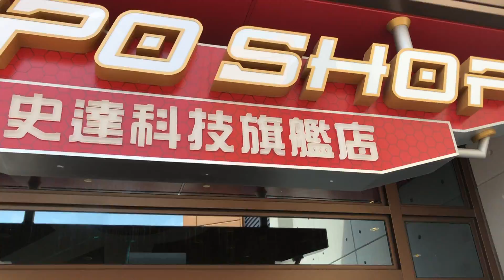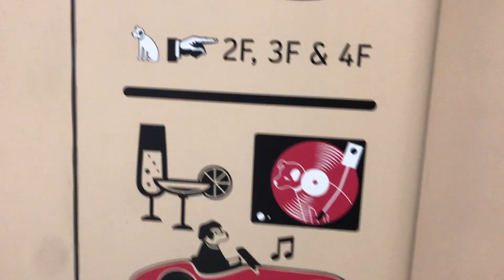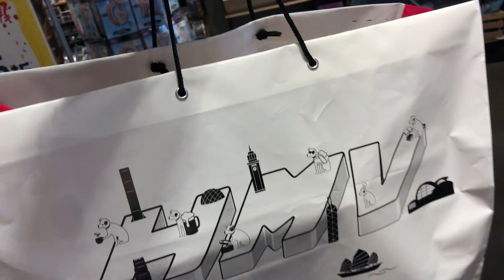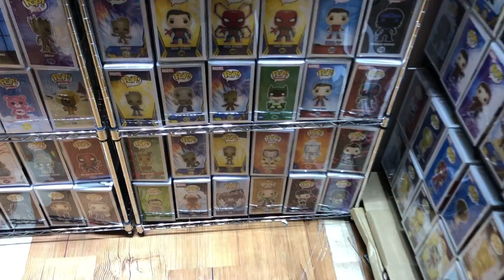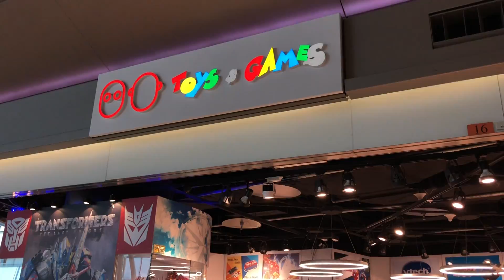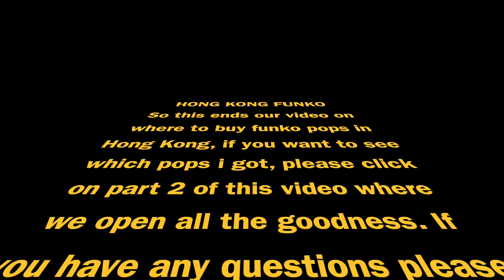Funko Pop Hunting: Where to buy Funko Pops In Hong Kong - Part 1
* Update OHLIMITED is closed

Where to buy funko pops in Hong Kong. In this video i will show you some great places to find Funko Pops in hong kong, We visit Disneyland, Shoppa Fun, Oh Limited, HMV & Hong Kong International Airport! Join me as we go on an adventure.

Disney Land Hong Kong
Stark expo, Gift Shop
Address: Lantau Island, Hong Kong

Shoppa Fun
Address: Hong Kong, Causeway Bay, Great George St, 2/F 273a

HMV
Address: 2/F - 4/F, Pearl City, 22-36 Paterson Street, Causeway Bay, Hong Kong

Oh Limited
Address: 87-105, Beverley Commercial Centre, Chatham Rd S, Tsim Sha Tsui, Hong Kong

Toys & Games
Near Gate 201-230, Departures Level (L6), Midfield Concourse
Restricted Area
07:00 - 23:00

Where to buy funko pops in Hong Kong
Buying funko pops Hong Kong Guide
2018 guide to buying funko pops in hong kong
HMV Funko Pops